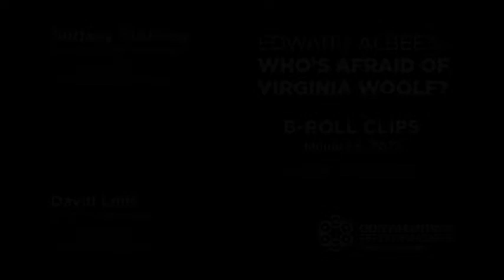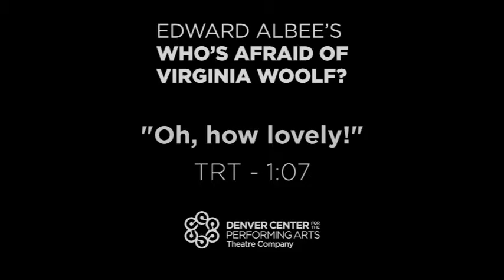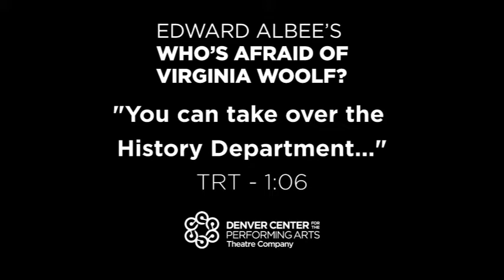[Culture] 'Who's Afraid of Virginia Woolf' in Denver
The monumental drama opens at Denver Center for the Performing Arts intimate, newly renovated Singleton Theatre

@Who'sAfraidofVirginiaWoolf